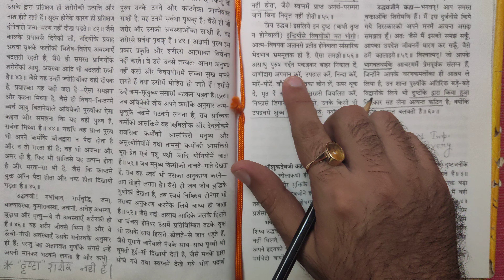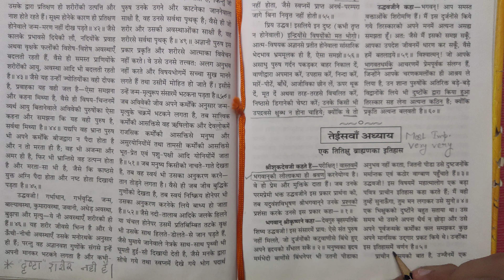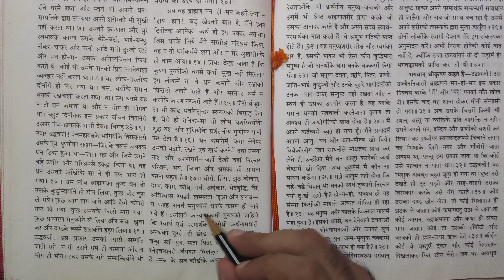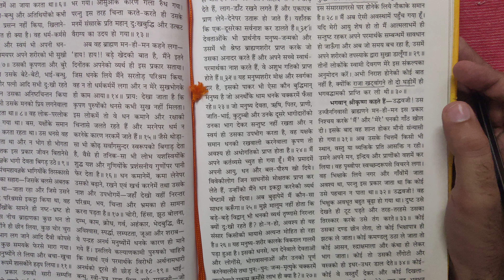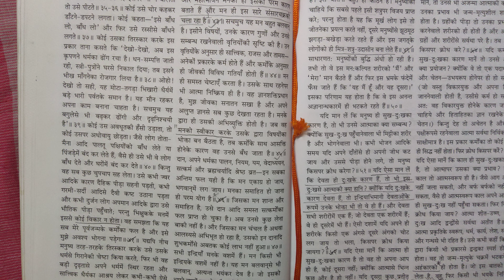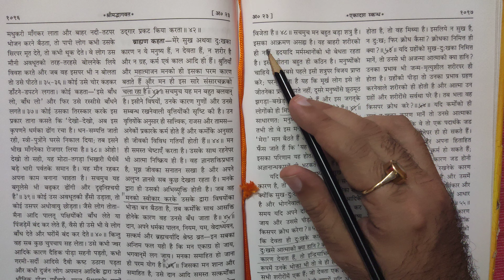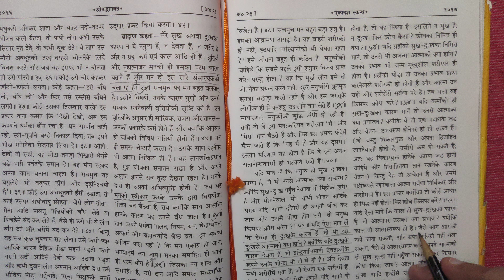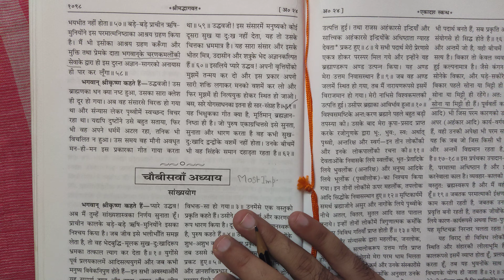श्रीमद्भागवत (महापुराण) | 11 स्कंध | 23 अध्याय | एक तितिक्षु ब्राह्मणका इतिहास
Shrimad Bhagwat (Mahapuran) - Gyarvah (11th) Skandh - Adhyaya reading from Book Shrimad Bhagwat - Geetapress .

bhagwatpuran part skand skandha - 11
Adyay Adhyay Adyaya